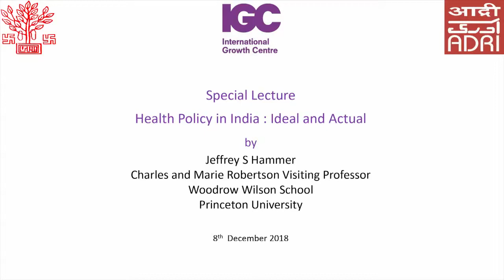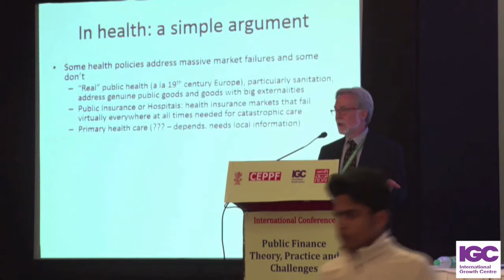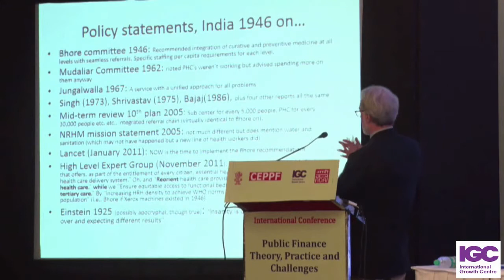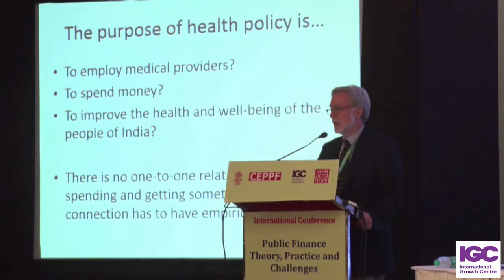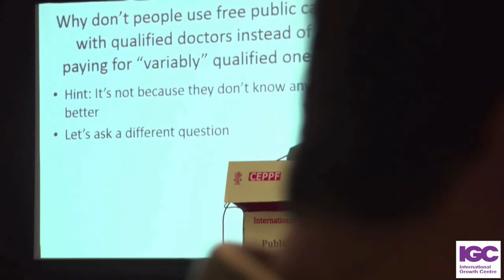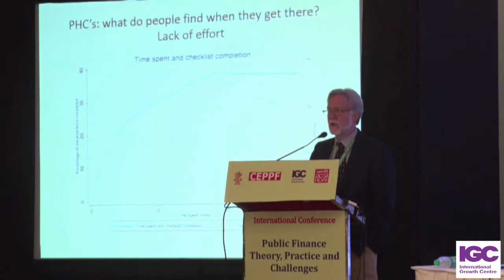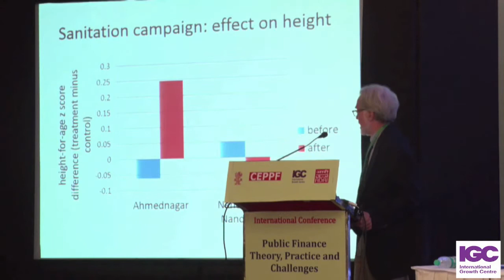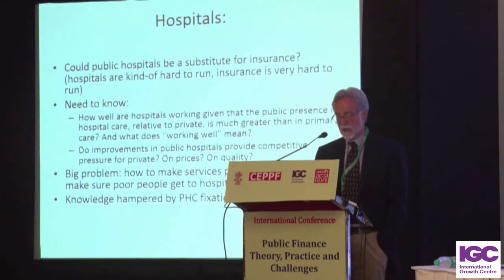Prof. Jeffery S Hammer - Health Policy in India: Ideal and Actual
IGC Special Lecture on 'Health Policy in India: Ideal and Actual' by Prof. Jeffery S Hammer

Jeff Hammer is the Charles and Marie Robertson Visiting Professor in Economic Development at the Woodrow Wilson School of Public and International Affairs, Princeton University. He came to the Woodrow Wilson School after 25 years at the World Bank where he held various positions related to public economics, the last three in the New Delhi Office where he worked on decentralisation and community development projects in India, Nepal and Bangladesh. His research interests include economic development, public economics and health in poor countries, particularly in Asia and Africa and more particularly in South Asia. Current research is on the quality of medical care in India, absenteeism of teachers and health workers, determinants of health status and improving service delivery through better accountability mechanisms. He has written extensively on these subjects. For example, an article titled “The Quality of Medical Advice in Low-Income Countries” (with Jishnu Das and Kenneth Leonard) was published in the Journal of Economic Perspectives. He teaches courses on Economic Development and the Economics of Health Policy in Developing Countries. He has a Ph.D. in Economics from the Massachusetts Institute of Technology (MIT).